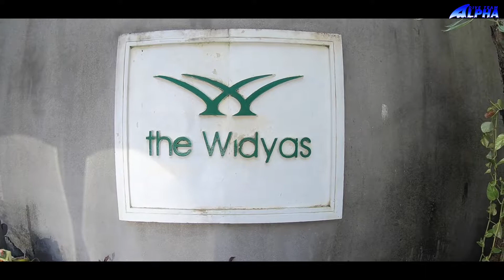Syamsi & Wife Bali Trip 22 Dec 2018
ALPHADIVEBALI

THIS VIDEO WAS TAKEN AT BALI

NEW GANGGA WHITE WATER RAFTING
KUBER ATV
KINTAMANI
COFFEE LUWAK PLANTAION